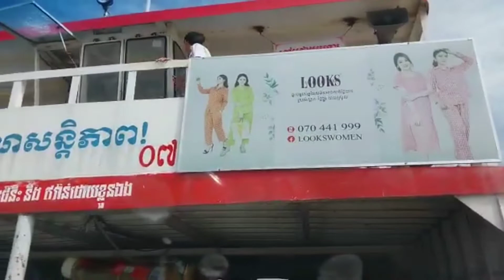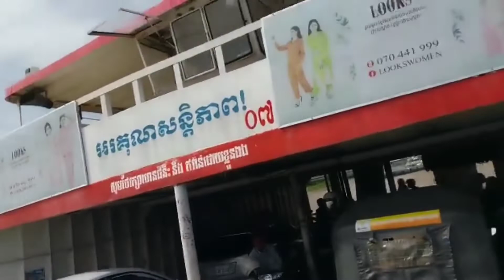Sensasi Menyeberangi Sungai Mekong di Kamboja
Phnom Penh adalah kota terbesar di Kamboja. Kota ini memiliki penduduk sekitar 1 juta jiwa, sementara seluruh penduduk Kamboja adalah 11,4 juta jiwa. Phnom Penh adalah ibu kota terbesar negara Kamboja. Terletak di tepi Sungai Mekong, Phnom Penh telah menjadi ibu kota negara sejak Kamboja dijajah Prancis.

Musician: @iksonmusic